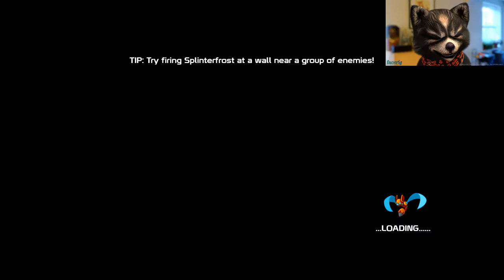Made it to stage 2?! But what happened?! --Fenrir Serenity-- 20XX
Yo!
Part 3 of my playthrough of 20XX!!!

20XX is an indie roguelike platform video game developed by Batterystaple Games.